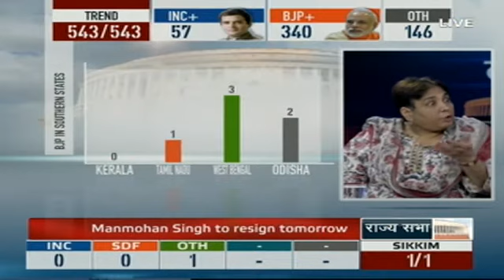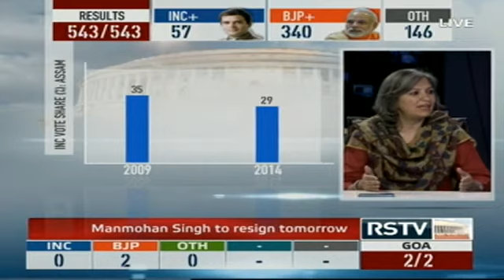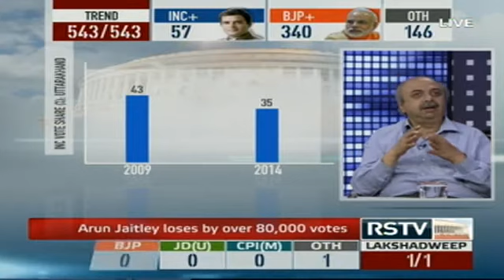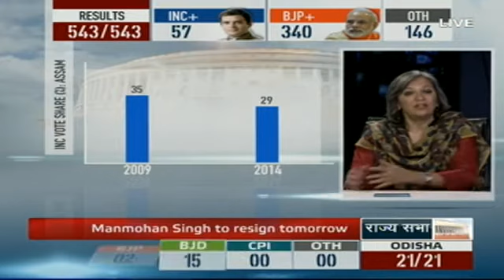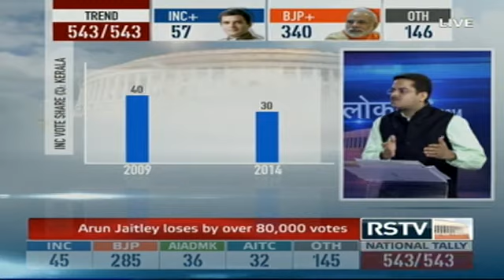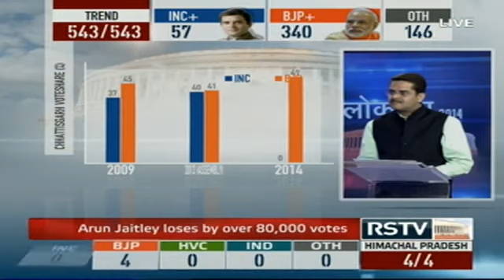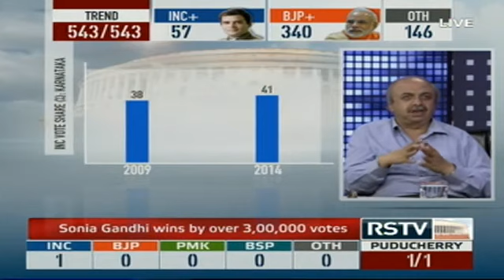Verdict | Loktantra 2014 (13:30 - 14:10 - Part 13)